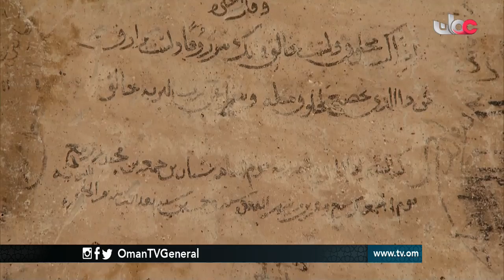محاريب | الأربعاء 19 رمضان 1438 هـ